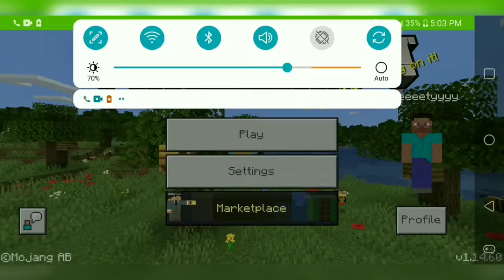Awko Taco w/Kl0ut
Just a random fun video I recorded.